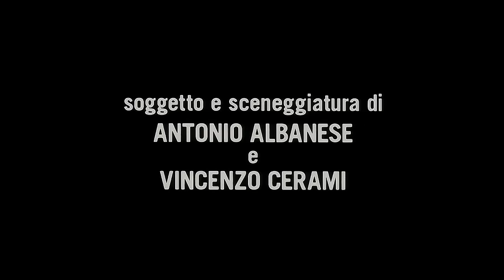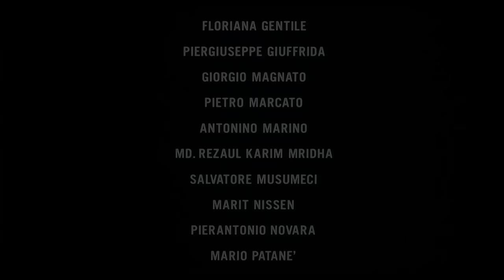La Fame e La Sete film completo in hd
Un benvoluto barbiere siciliano muore di vecchiaia. Al momento di celebrare il funerale, si deve riunire tutta la famiglia, composta dalla vedova e dai tre figli: Alex Drastico (che viveva con i genitori), Ivo Perego (emigrato al nord e divenuto un industriale) e Pacifico (di cui nessuno si ricorda l'esistenza) tutti e tre interpretati dall'attore comico Antonio Albanese.